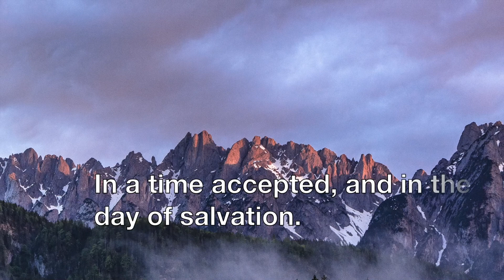We are ambassadors for Christ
Now then we are ambassadors for Christ, as though God did beseech you by us: we pray you in Christ's stead, be ye reconciled to God.
For he hath made him to be sin for us, who knew no sin; that we might be made the righteousness of God in him.
We then, as workers together with him, beseech you also that ye receive not the grace of God in vain.
For the LORD said, I have heard you in a time accepted, and in the day of salvation have I succoured you: behold, now is the accepted time; behold, now is the day of salvation.
I count not myself to have apprehended: but this one thing I do, forgetting those things which are behind, and reaching forth unto those things which are before, press toward the mark for the prize of the high calling of God in Christ Jesus.

Special thanks to freepik.com for the photos.